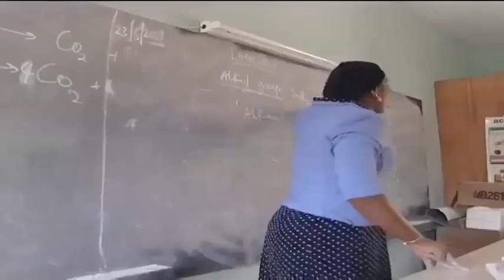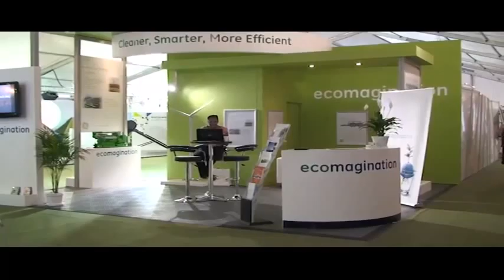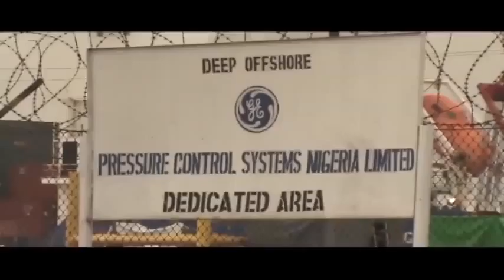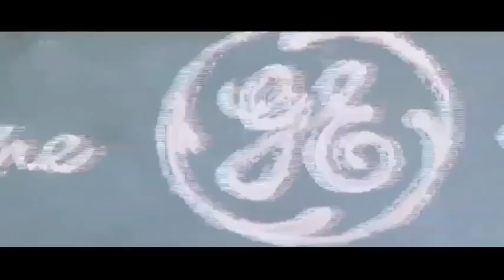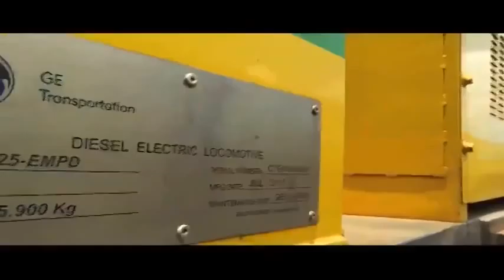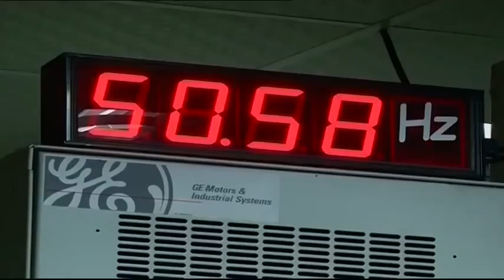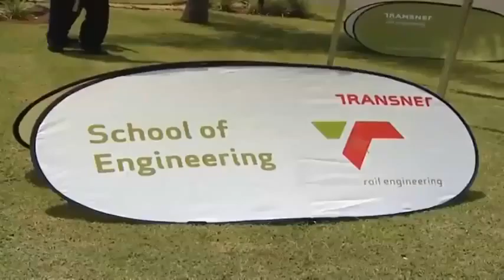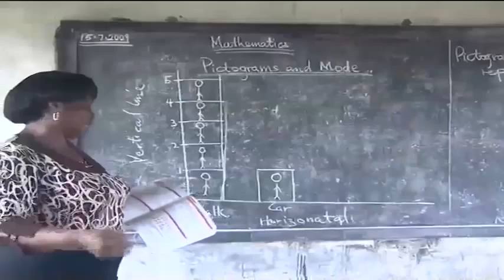Nigeria's role of talent development & partnerships in sustaining innovation